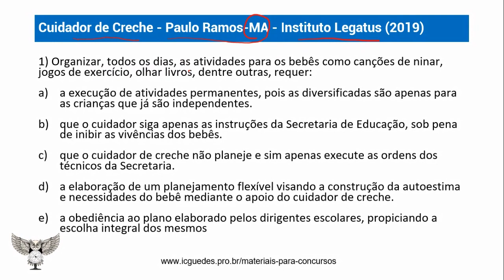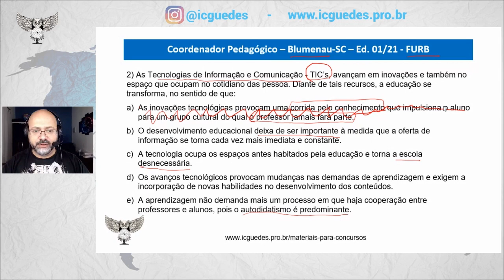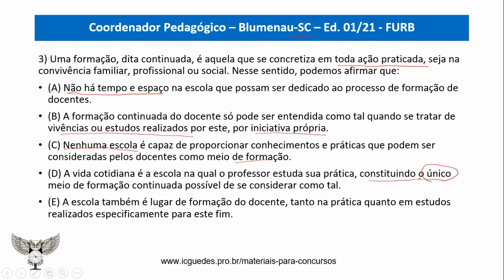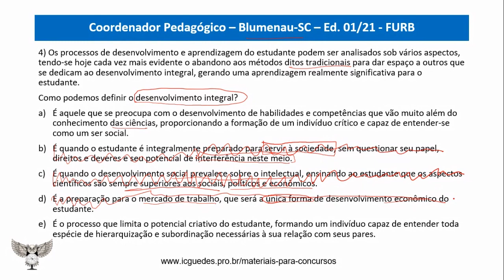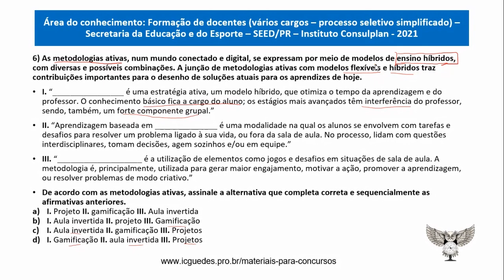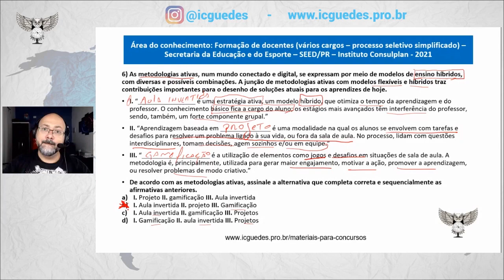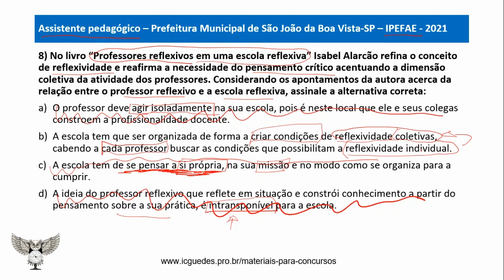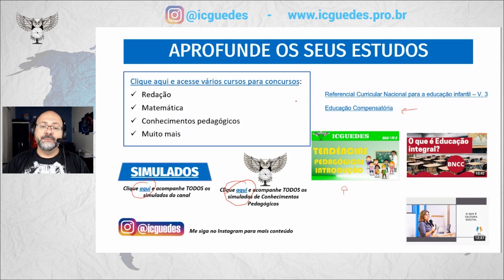Simulado CONHECIMENTOS PEDAGÓGICOS: 10 questões comentadas (Aula 12)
Simulado conhecimentos pedagógicos. Neste simulado vamos continuar os estudos sobre conhecimentos pedagógicos em diferentes concursos com o que cai na prova de concurso para pedagogia. Se você tem dúvidas sobre o que cai na prova de concurso para pedagogia, o estudo de simulados com questões comentadas pode muito lhe ajudar.

✅Neste simulado de conhecimentos pedagógicos para concurso vamos trabalhar com os seguintes temas: Atividades com bebês; tecnologias de informação e comunicação na educação; formação continuada de professores; desenvolvimento integral do educando; avaliação da aprendizagem na educação infantil; metodologias ativas; professores reflexivos; currículo escolar e; teorias de sociedade e educação.

As bancas de concursos utilizadas foram:
✔️Cuidador de Creche – Paulo Ramos-MA – Instituto Legatus - 2019
✔️Coordenador Pedagógico – Blumenau-SC – FURB – 2021
✔️Vários cargos – Secretaria de Educação e do Esporte SEED-PR – Instituto Consulplan – 2021
✔️Assistente pedagógico – Prefeitura Municipal de São João da Boa Vista-SP - IPEFAE

Baixe aqui o simulado de conhecimentos pedagógicos em pdf 👇🏻

00:00 Apresentação
00:12 Questão 1
03:26 Questão 2
09:57 Questão 3
14:45 Questão 4
18:18 Questão 5
21:29 Questão 6
26:46 Questão 7
30:04 Questão 8
34:09 Questão 9
36:23 Questão 10
38:36 Materiais extras